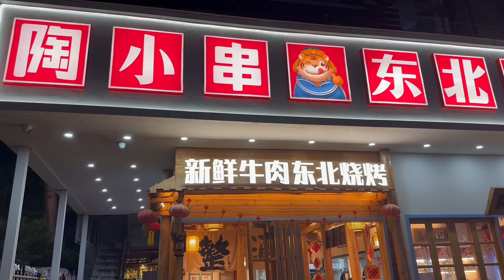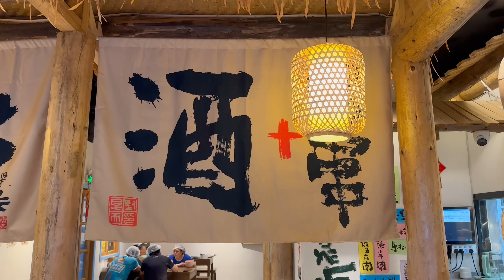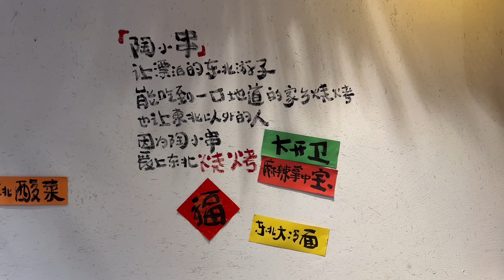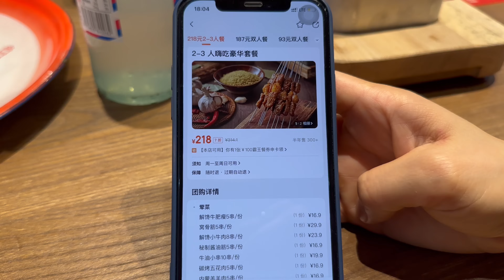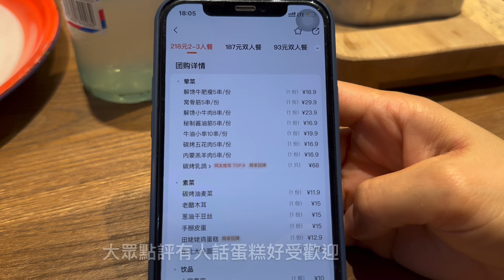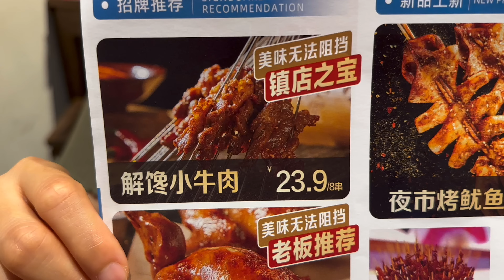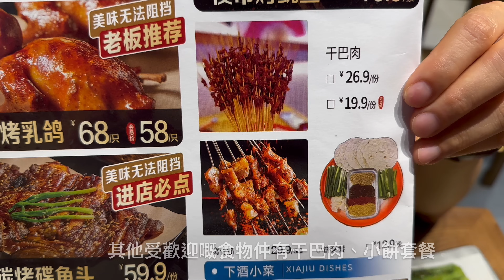深圳美食推介｜¥218好味東北燒烤套餐｜環境清新 口味獨特｜陶小串·東北燒烤｜解饞小牛肉｜東北大冷麵｜東北凍梨｜秘製醬油筋｜蓮塘口岸好去處｜深圳好去處｜深圳一日遊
陶小串·東北燒烤是一間大型連鎖品牌餐廳，全國有多間分店，而深圳就有三間，今次我們探店就會去文錦渡分店，店舖地址距離深圳地鐵9號線文錦站C出口大約步行160米
陶小串·東北燒烤（文錦花園店）
地址：文華社區春風路1046號文錦大廈1樓8號

陶小串·東北燒烤(東園路店）
地址：東園路51號（大龍燚火鍋旁）

陶小串·東北燒烤(華強北店)
地址：荔村社區振華路50號中聯大廈401棟蘭光路2號